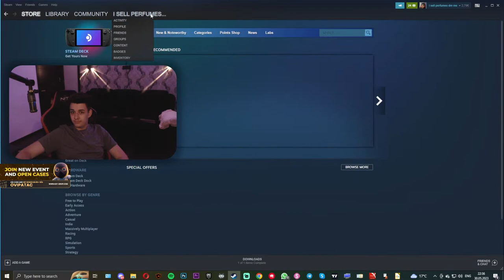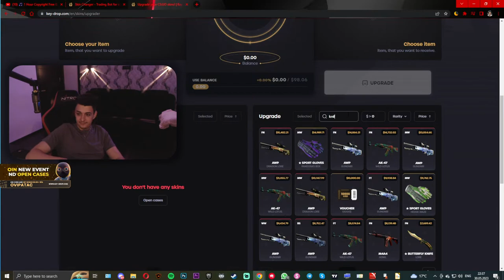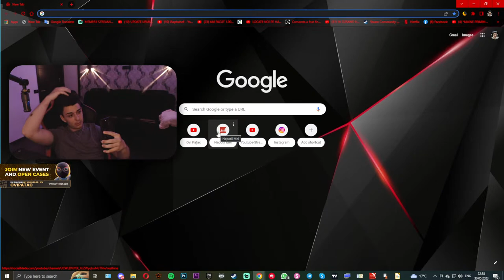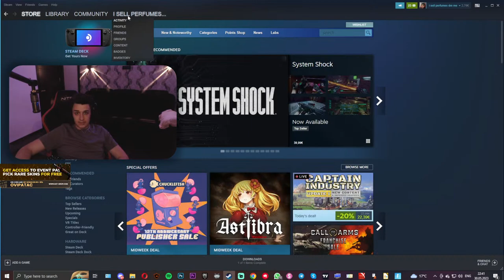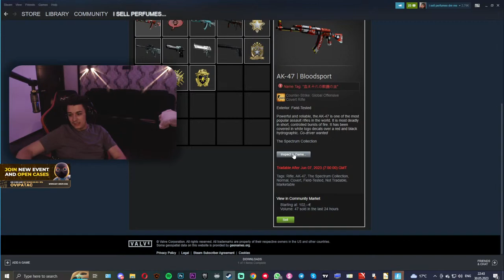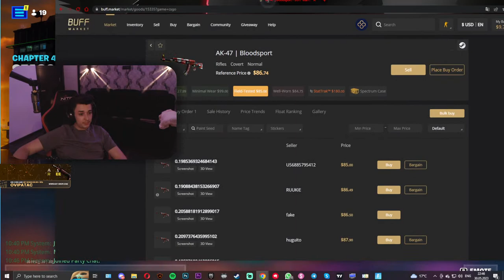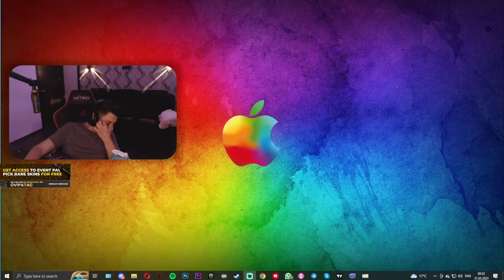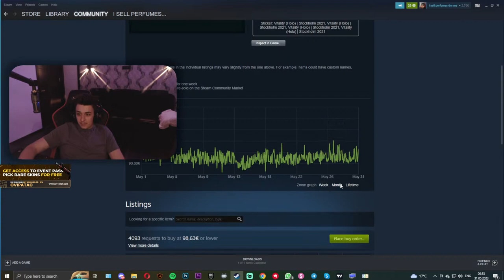BUNA SEARA DRAGILOR ! - MA JOC DUPĂ MULT TIMP FORTNITE ?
⚠️Atentie acest livestream este destinat celor cu varsta de minim 18 ani si nu este facut in scop de incurajare a pariurilor de nici un fel . Stream-ul este facut in scop de amuzament si distractie a publicului , nepromovand in vre-un fel pariurile. In caz ca spectatorii isi doresc sa joace la aceste pariuri sustinem sa fie responsabili si sa se joace DOAR pentru distractie si amuzament , si odata ce adauga o suma in balanta site-ului sa fie constienti ca este pierduta , indiferent daca are castiguri mari sau mici pe site. Se joaca doar banii de care nu aveti nevoie ! Multumim.

       🔻 Promovarile incep de la minim 5€ , cu cat mai mult cu atat incerc sa promovez de mai multe ori intr-un live canalul, server-ul, pagina sau orice altceva ai de promovat .

      🔻 Ma puteti gasii pe instagram cat si pe discord